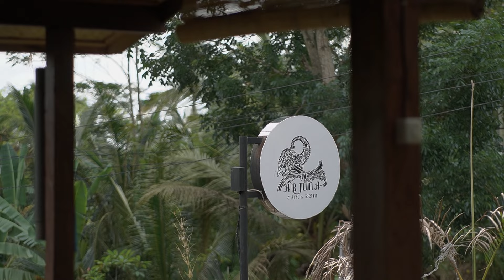KATUT WONG LIYO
Judul : Katut Wong Liyo
Pencipta : Abzarin Firdaus & Reynold Rayllaya

Mixing Mastering : Lharo's Music Studio

VOCAL : Abzarin Firdaus
KENDANG : Yosi
BASS : Dandy
GUITAR :Rafi
SAXOPHONE : Nopri
KLUNCING : Khoiri
ANGKLUNG : Shinda
BIOLA : Dino Rahmansyah
DRUM : Kentung